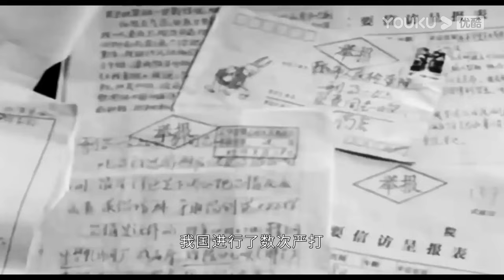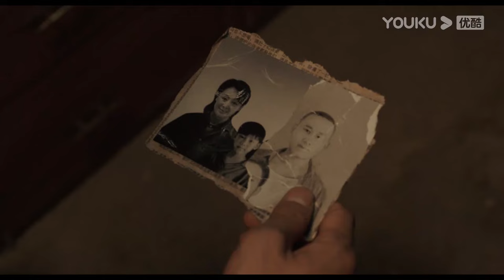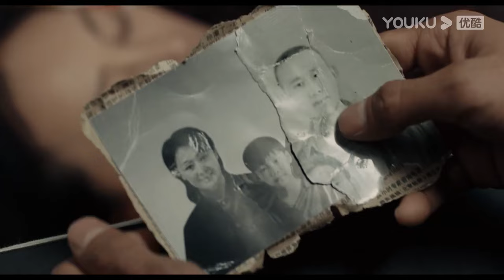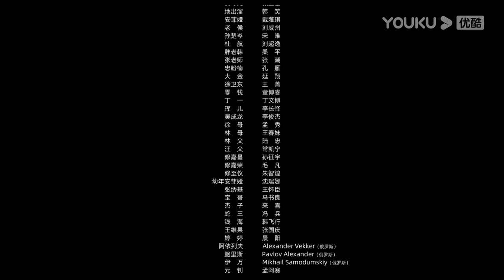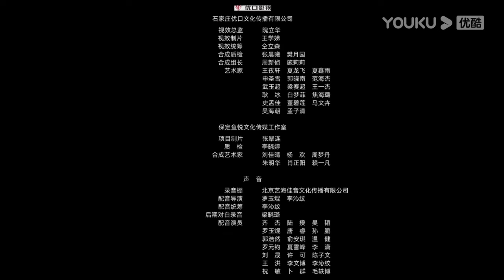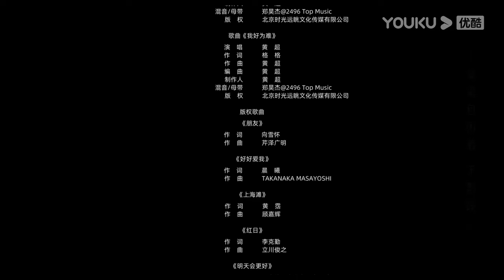【似火流年 BURNING YEARS】EP05 正邪对立的狂飙对决炸裂来袭💥！昔日好友的正邪对立，善恶边缘的狂飙对决！ | 韩东君/贾弘逍 | 悬疑片 | 优酷悬疑剧场 YOUKU SUSPENSE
【似火流年 BURNING YEATS】该剧讲述了性格迥异的五位发小林志华、徐卫彪、汪磊、张鹏等在变革时代中由于各自不同的选择而分道扬镳、走上不同道路的故事。伴随着社会的巨变，心怀正义的林志华终于实现了成为警察的梦想，却也因此与误入歧途的昔日挚友站在了对立面……
★主演：韩东君/贾弘逍/张宥浩/甘昀宸/马藜/刘洋/吴晓亮
★集数：30集